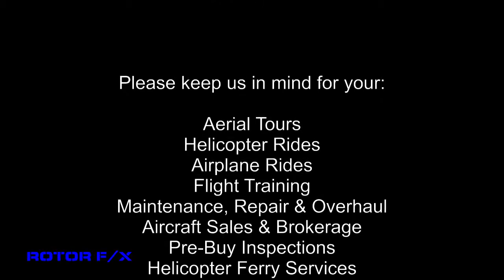Sara Gharibian Discovery Airplane flight lesson at ROTOR F/X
Discovery Airplane flight lesson at ROTOR F/X on July 4th, 2014 with student Sara Gharibian